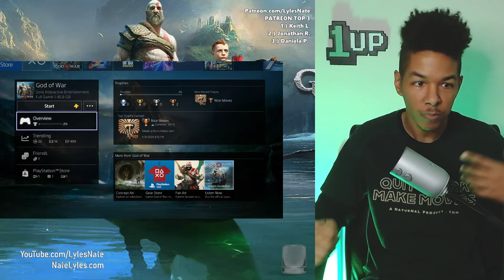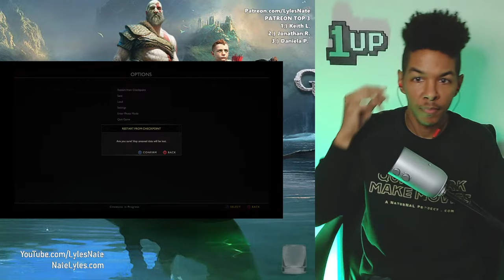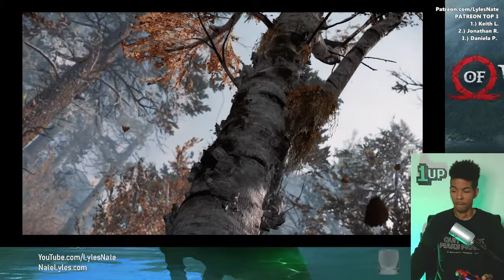What Have I Started?! - God of War PT.1 [1st Playthrough]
GOD of WAR: Follows Kratos, the God of War, after exile from Greece, hangs up his weapons forever in the Norse realm of Midgard. When his beloved wife dies, Kratos sets off on an epic journey with his son to spread her ashes from the highest peak.

NATE’S GEAR
Cameras

Hardware
10" Selfie Ring Light with 63" Tripod

Lights
GMV LED Lights
10" Selfie Ring Light with 63" Tripod